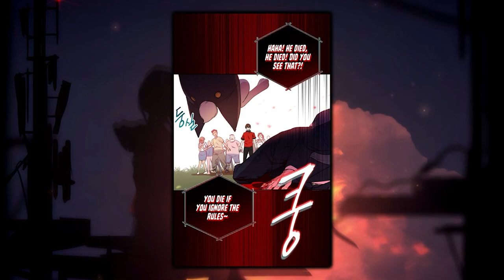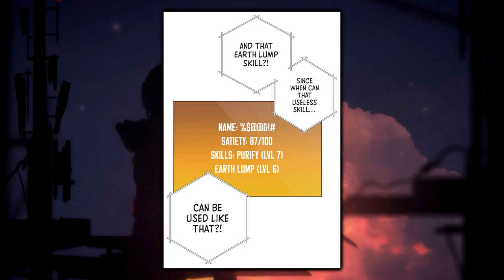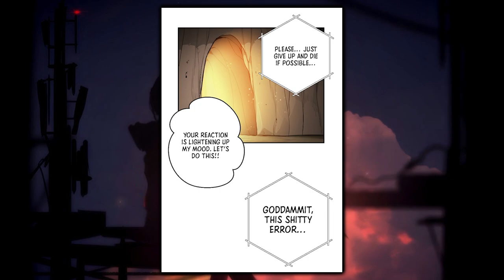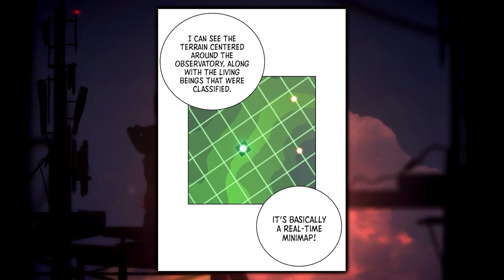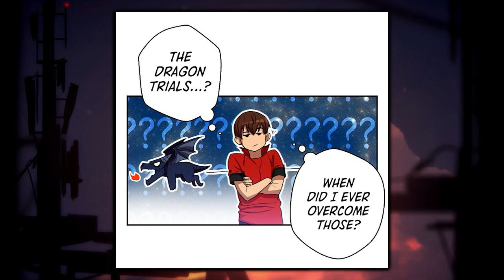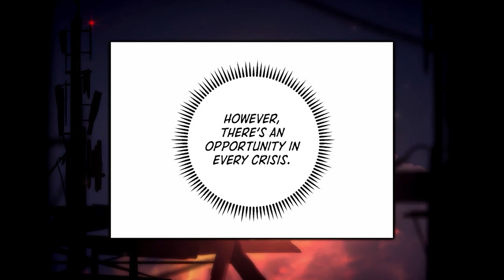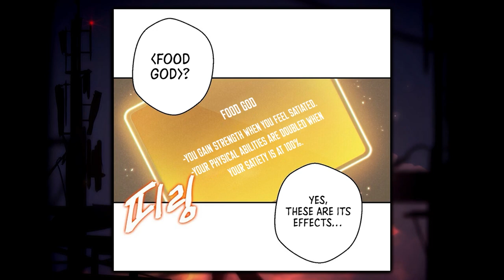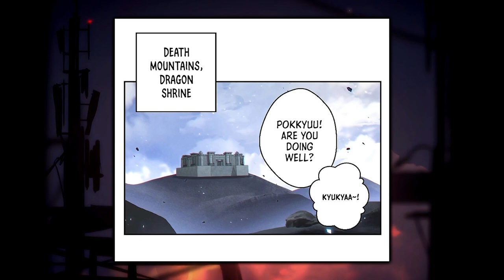Został Przeniesiony do Dungeona. Nie potrafił walczyć, ale mimo to zdołał przeżyć. Części 1-5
Da-Un znajduje się w sytuacji bez wyjścia jednak ma miejsce coś co kompletnie odmienia stan rzeczy.
To są połączone części od 1 do 5.